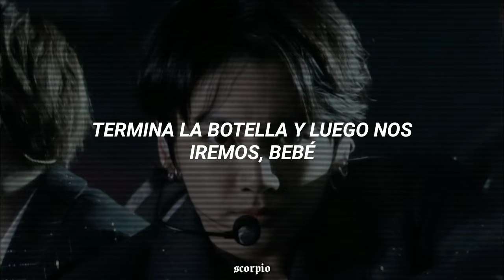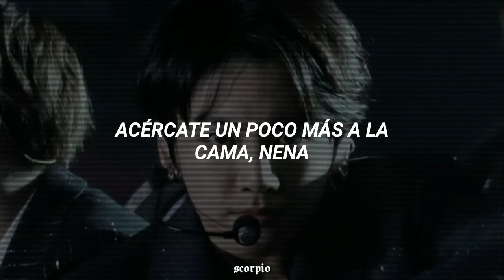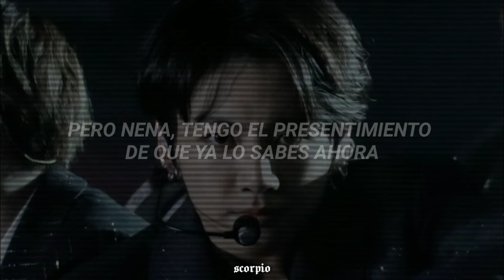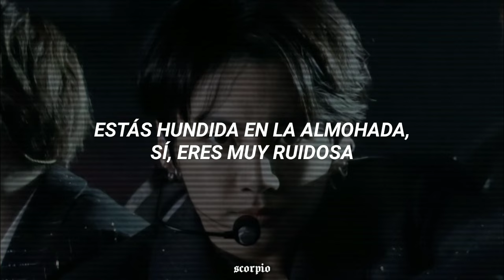⋆ chase atlantic — slow down [trad. español]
holi ʕ•ᴥ•ʔ

espero que lo disfruten tanto cómo yo disfruté traduciéndolo ♡

dejen en los comentarios algunas recomendaciones de canciones que quieren que traduzca y puede que para el próximo vídeo la tengan!

LYRICS:
Tell me what it is you wanna know
Finish up the bottle then we'll go, babe
Waste a little money on some blow
She said, "Won't you have a little?"
I said, "No way"

I'm too phased, it's too late
But coming down is all I ever do, babe, yeah
And I'm so down if you're ready
I'm floating but I'm heavy
And I'll show you if you let me, girl

I don't know if you already know how
But girl, I got the feeling that you know now
You're buried in the pillow, yeah, you're so loud
But I'm about to show you, baby, slow down
I'm about to show you, baby, slow down
Slow down, slow down

Push a little further on the edge
Crawl a little further on the bed, babe
I'm burning up, yeah, all I see is red, ah
She said, "Fuck me like I'm famous"
I said, "Okay"

It's two-faced, it's too late
But coming down is all I ever do, babe

I'm about to show you, baby, slow down (yeah)

Slow down, slow down (yeah)
Won't you listen to me? (yeah)
Drugs all in my system (slow down)
Tell me what you heard (yeah)
Tell me what you know (yeah)
I've been rolling for days, yeah, this is so foreign
Oh vanity, no, listen, baby

But girl, I gotta feeling that you know now
(Yeah)

𓋰𓋰𓋰𓋰𓋰𓋰𓋰𓋰𓋰𓋰𓋰𓋰𓋰𓋰𓋰

༉‧₊˚✧ 𝖈𝖔𝖘𝖎𝖙𝖆𝖘 𝖉𝖊 𝖘𝖈𝖔𝖗𝖕𝖎𝖔 ｡ﾟ•┈୨♡୧┈•ﾟ｡

— playlist: ★ 𝖘𝖈𝖔𝖗𝖕𝖎𝖔 𝖛𝖎𝖇𝖊𝖘 🦂

𓋰𓋰𓋰𓋰𓋰𓋰𓋰𓋰𓋰𓋰𓋰𓋰𓋰𓋰𓋰

(ignorar!!)